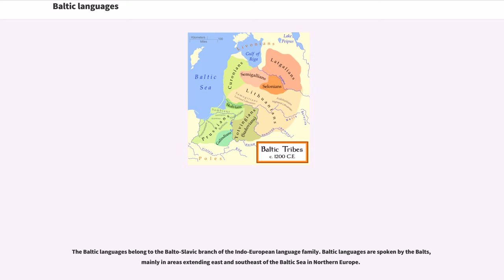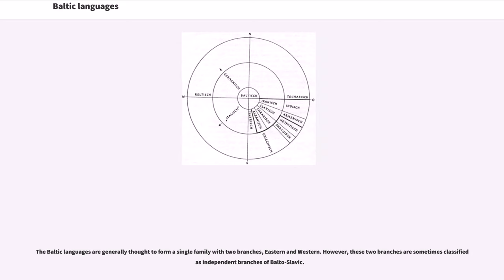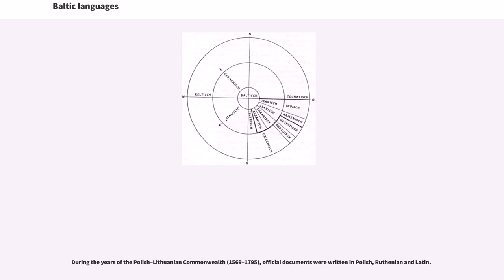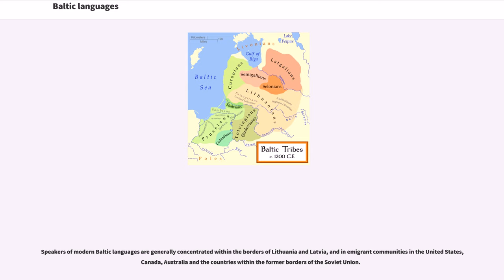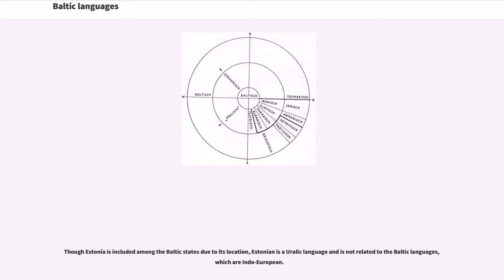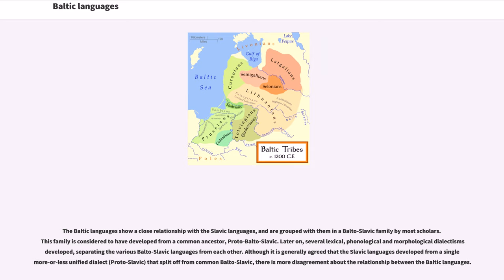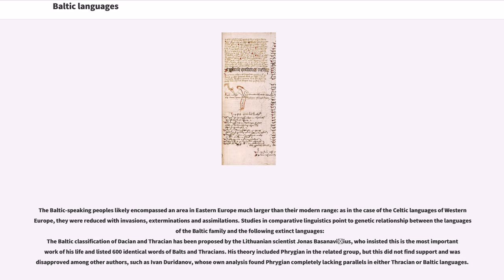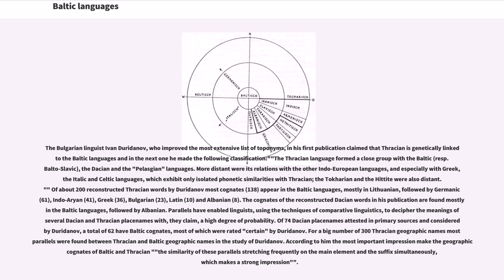Baltic languages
The Baltic languages belong to the Balto-Slavic branch of the Indo-European language family. Baltic languages are spoken by the Balts, mainly in areas extending east and southeast of the Baltic Sea in Northern Europe.

Scholars usually regard them as a single language family divided into two groups: Western Baltic (containing only extinct languages) and Eastern Baltic (containing two living languages, Lithuanian and Latvian). The range of the Eastern Baltic linguistic influence once possibly reached as far as the Ural Mountains, but this hypothesis has been questioned.

Old Prussian, a Western Baltic language that became extinct in the 18th century, ranks as the most archaic of the Baltic languages.

Although morphologically related, the Lithuanian, Latvian and, particularly, Old Prussian vocabularies differ substantially from one another, and as such they are not mutually intelligible, mainly due to a substantial number of false friends, and foreign words, borrowed from surrounding language families, which are used differently.

The Baltic languages are generally thought to form a single family with two branches, Eastern and Western. However, these two branches are sometimes classified as independent branches of Balto-Slavic.

(† — extinct language)

It is believed that the Baltic languages are among the most archaic of the currently remaining Indo-European languages, despite their late attestation.

Although the various Baltic tribes were mentioned by ancient historians as early as 98 B.C., the first attestation of a Baltic language was about 1350, with the creation of the "Elbing Prussian Vocabulary", a German to Prussian translation dictionary. Lithuanian was first attested in a hymnal translation in 1545; the first printed book in Lithuanian, a Catechism by Martynas Mažvydas was published in 1547 in Königsberg, Prussia (now Kaliningrad, R...